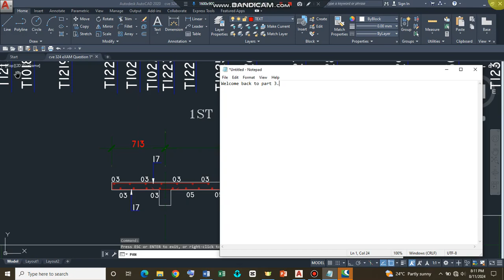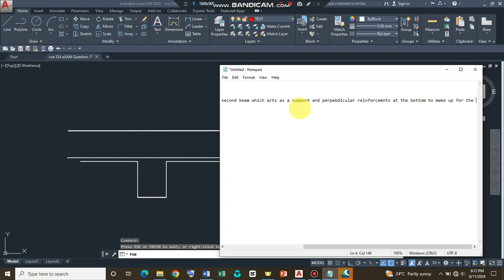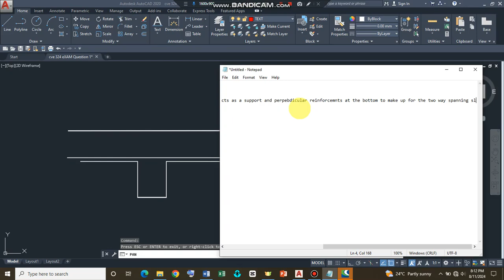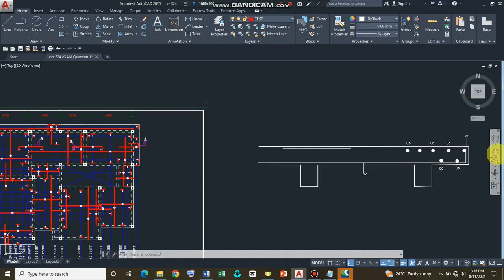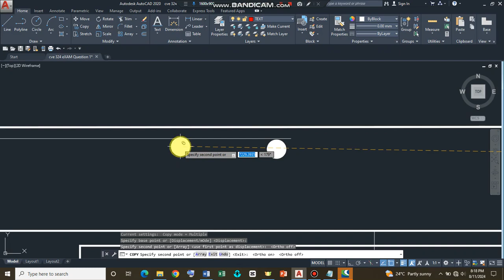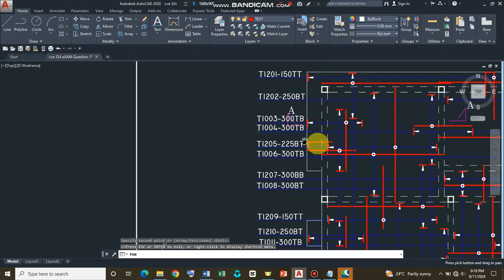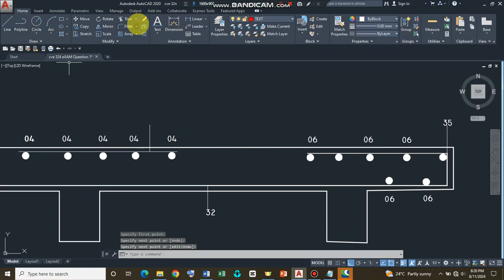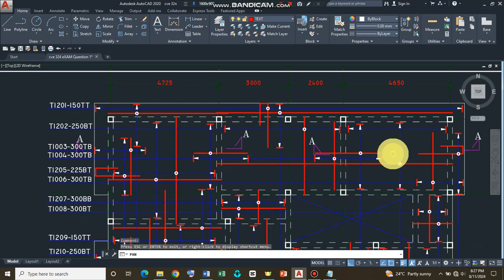Mastering the Basics of Detailing Reinforced Concrete slab Part 3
Welcome to our comprehensive tutorial on how to carry out the of reinforced concrete slabs using AutoCAD! In video, we will take you through step-by-step example, detailing how to create the sections of a cantilever slab from a reinforced concrete floor. Whether you are a beginner or an experienced user of Auto, this video is designed to enhance your understanding of concrete detailing techniques used in structural engineering.

We will cover the essential process of drawing detailed sections, focusing on the nuances of reinforcement placement that are crucial for ensuring structural integrity. You will learn how to accurately position and specify the reinforcements to meet design requirements. Additionally, we will discuss the vital role of callouts in your drawings, simplifying communication and clarity in construction documentation.

By the end of this tutorial, you will have a robust understanding of how to effectively use AutoCAD for detailing reinforced concrete slabs—equipping you with the skills to tackle similar projects in your future endeavors. So, grab your pencil and paper, and let’s dive into the world of structural detailing!